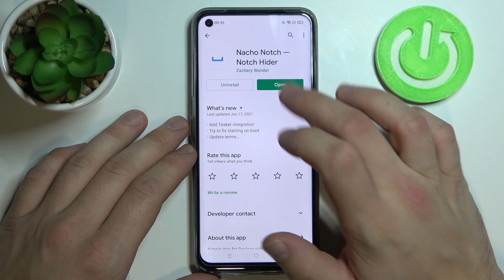Hide Display Notch on REALME 8i - Nacho Notch Application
Many users dislike the black background of flash and front camera on the REALME 8i screen. There's even a joke that this is a kind of "phone monobrow". So we have a solution - in the video above we show you how to hide this Notch and make the top line solid.

How to turn on Notch on REALME 8i Display? How to turn off Notch in REALME 8i? How to enable Notch in REALME 8i? How to hide Notch on REALME 8i? How to enable Notch Hider on REALME 8i? How to use Nacho Notch app on REALME 8i?